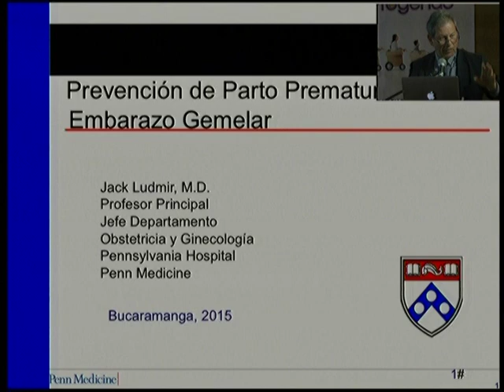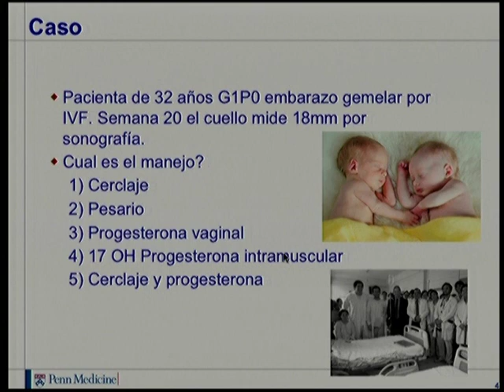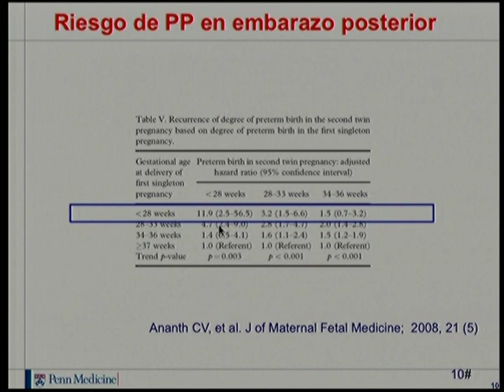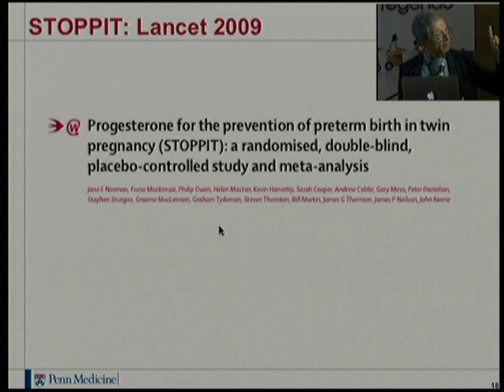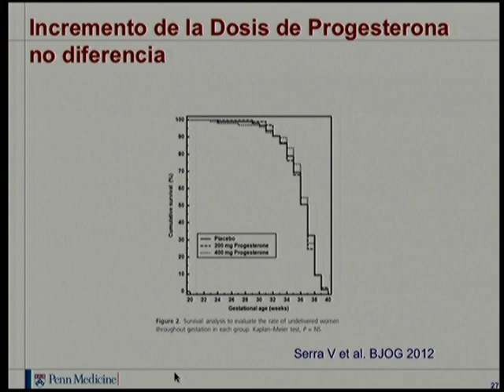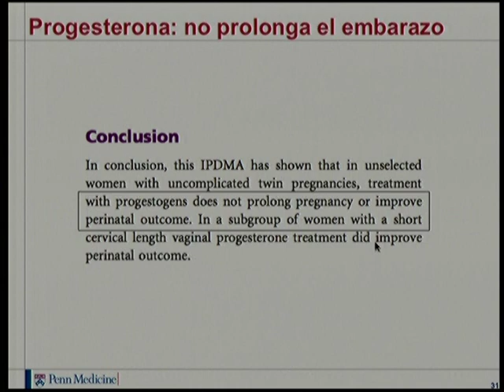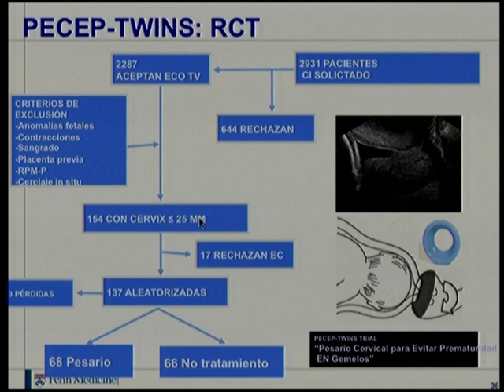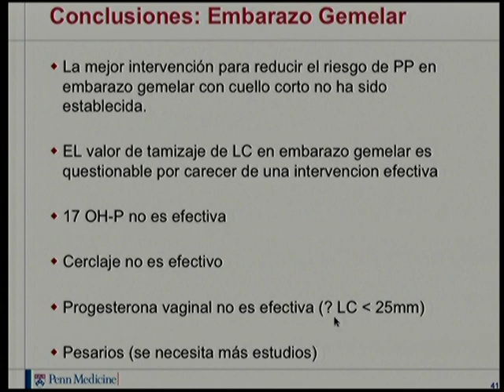Prevención de parto prematuro en embarazo gemelar. Dr. Jack Ludmir